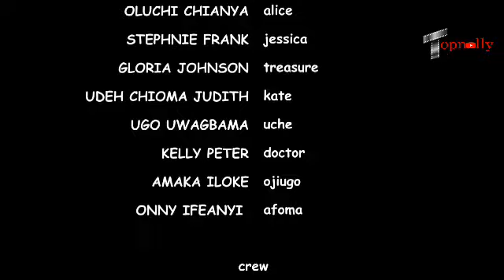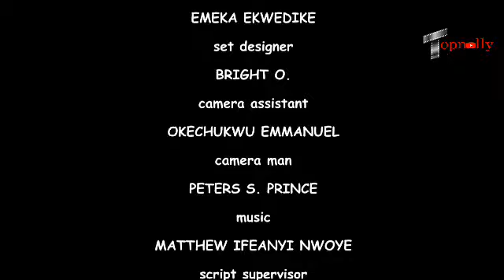AT FIRST SHE WAS JUST AN EMPLOYED MAID BT LATER BECAME D SOLUTION TO D BILLIONAIRES PROBLEM 2-NEW